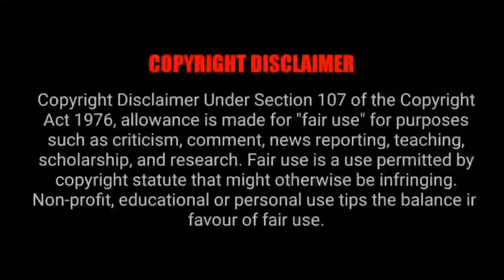Ankush Hazara Evolution 2010 to 2021 | Evolution of Actor| Ankush Hazra | Reaction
ankush hazara
ankush hazara evolution
jeet evolution
dev evolution
panther trailer
boss 2  trailer,
ravan trailer,
raavan,
raavan movie trailer,
raavan trailer jeet,